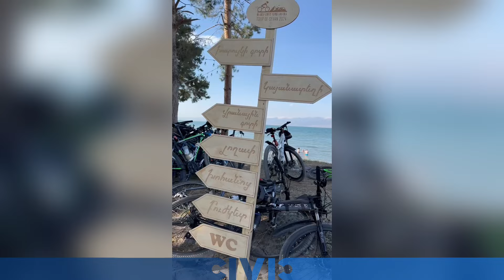Առաջին օրը քշեցինք 92 կմ եւ գիշերեցինք Սեւանի ափին. Նիկոլ Փաշինյանը տեսանյութ է հրապարակել